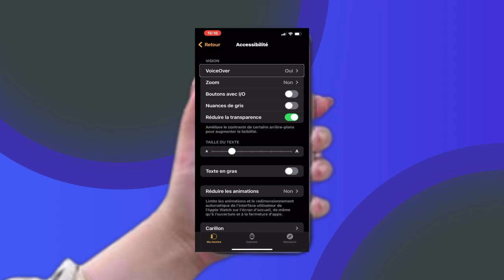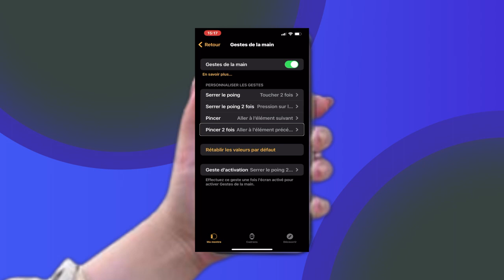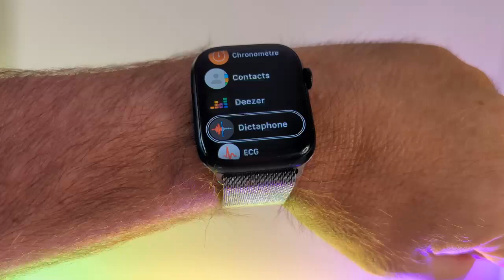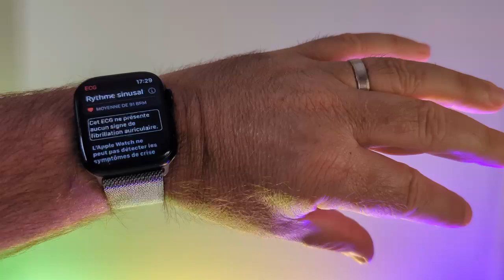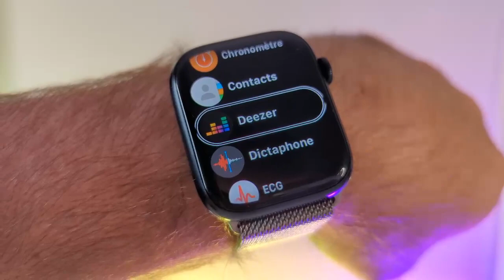Geste De La Main : Comment Contrôler Votre Apple Watch Sans Les Mains 😎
Apple Watch : une nouvelle utilisation impressionnante !
Venez découvrir c'est toute nouvelle fonction très impressionnante pour utiliser votre toute nouvelle Apple Watch.